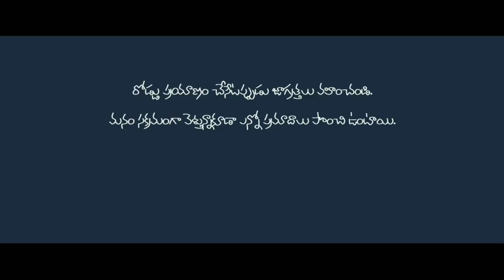## Happy Birthday young tiger NTR 🐯